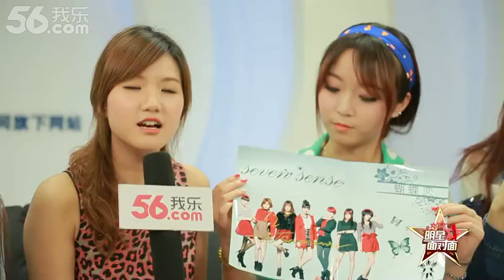7Sense 我乐网 七朵组合："芭比女孩"演绎清纯系中国风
7Sense 我乐网 七朵组合："芭比女孩"演绎清纯系中国风